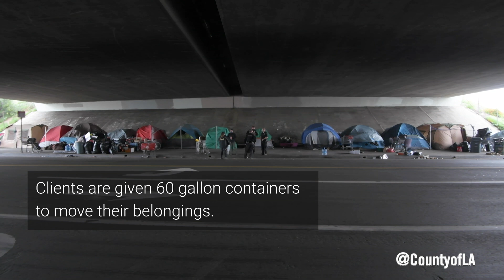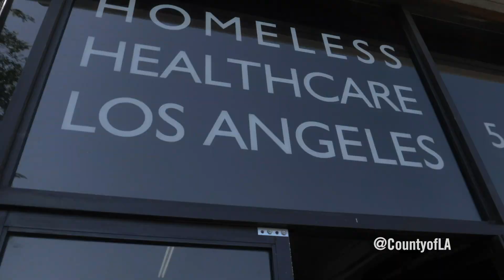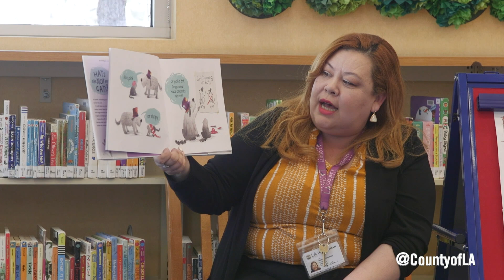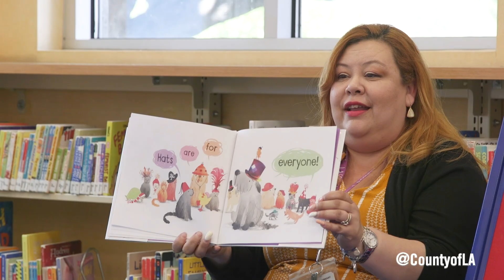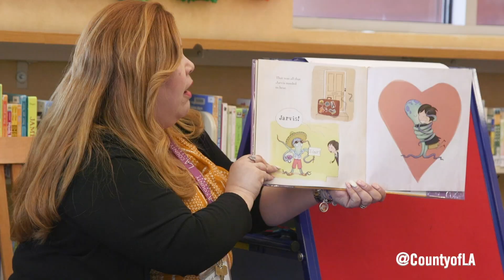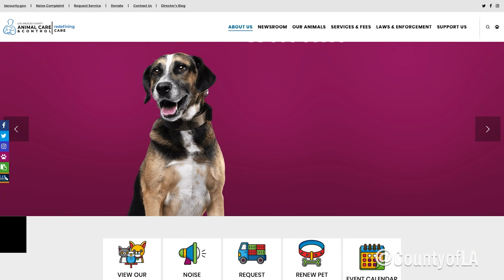LA County: Close-Up Episode 49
Project Roomkey moves an encampment
Street Medicine
Virtual storytime
Alternate Public Defender
Adoption Fees Waived
Essential Jobs in 60 Seconds: Patrisha Taylor
Putting our best face forward